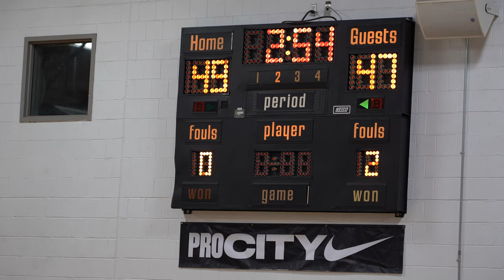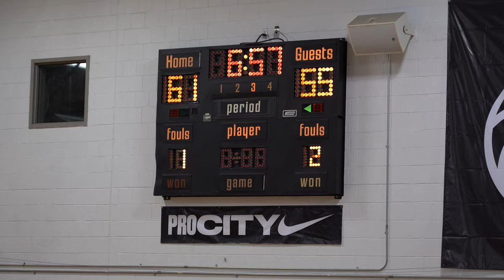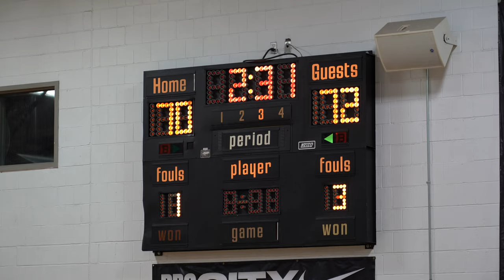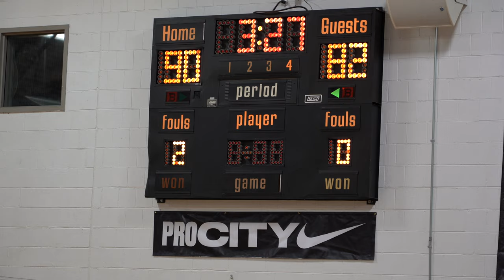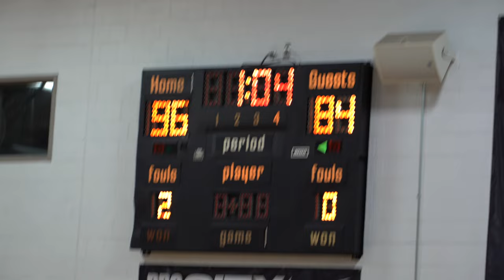SIXERS ROOKIE JULIAN CHAMPAGNIE, MADE HIS DEBUT AT NIKE PRO CITY AGAINST CHICAGO BULLS JUSTIN WRIGHT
PRO CITY✅ WEEK 4 (EAST Vs WEST) UNDEFEATED R2K Vs TEAM A.L.F

About PrimeFocus Photography LLC

Coming out of Jamaica New York, PrimeFocus Studio is a company that films basketball game Highlights in Brooklyn, Queens, The Bronx and Harlem. I recorded games in ProCity, Gersh, The Main Event, NY VS NY, Isaiah Whitehead Tournament, Lincoln Park, Rucker Park, Rose Classic and Many More.Follow the journey of these young athletes and see where their future holds